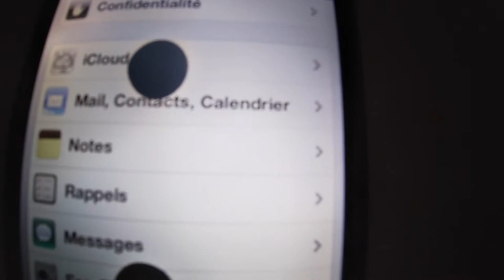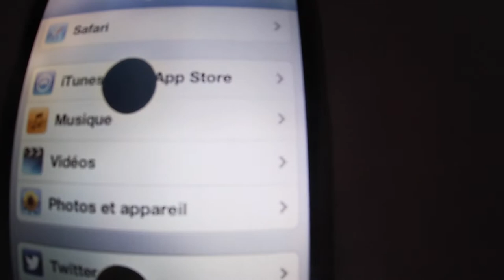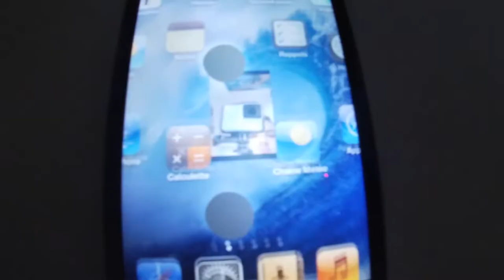Hitg Tech 394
abonnée vous a ma chaîne youtube